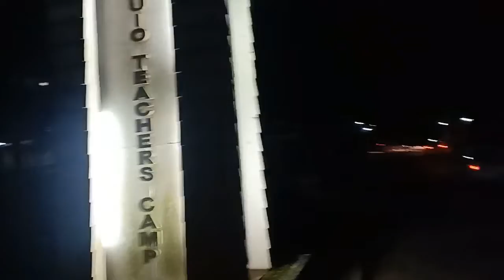"GHOST HUNTING" Teachers Camp Baguio | Marc's Vlog PH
See you on my next vids ...